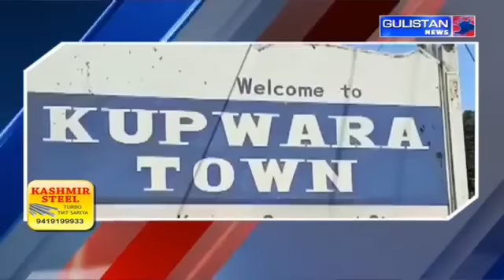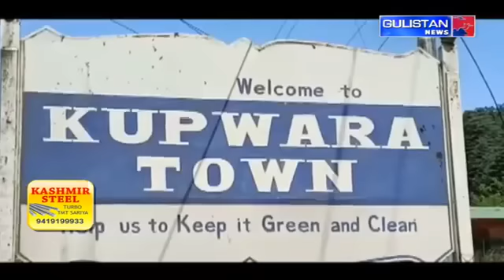UrduKhabarnama || JammuAndKashmir || Gulistan News